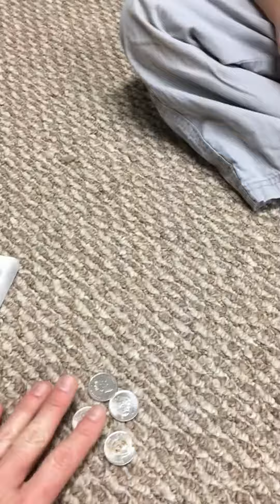4 Year Old Exposure to Coins and Buying an item